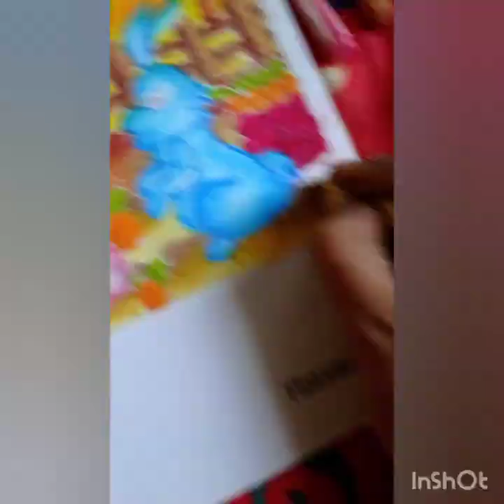Rabbits Painting Tutorial For The Beginners